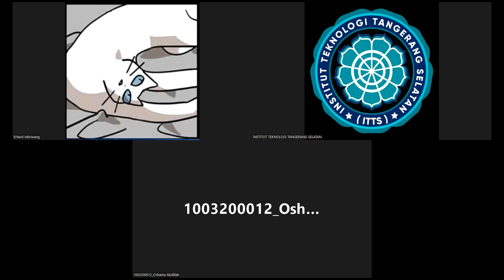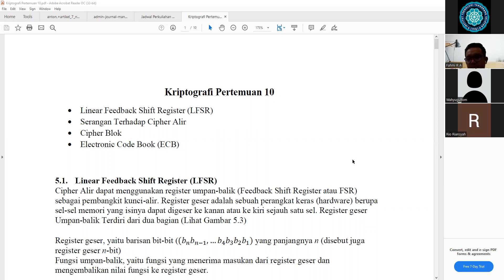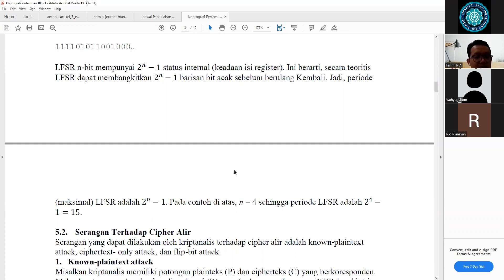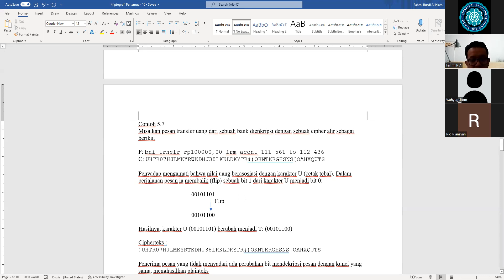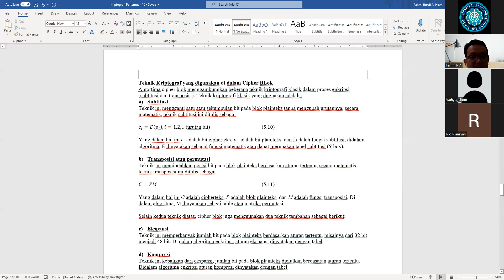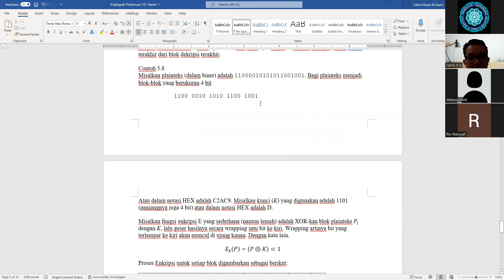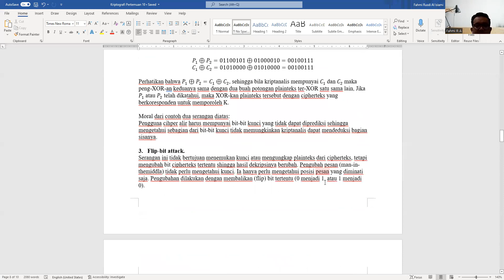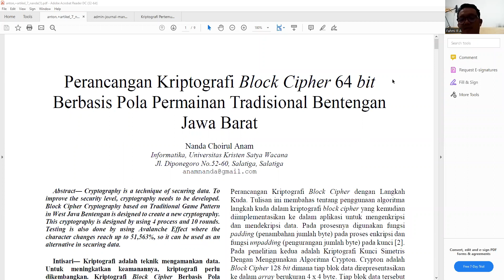2022-05-29 17.39.30 Kriptografi (IF123) - Reg